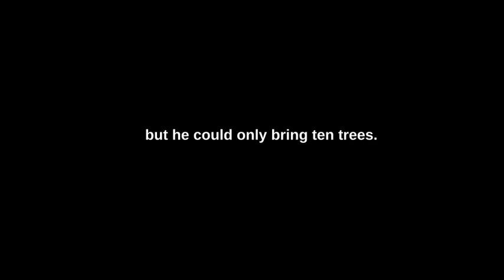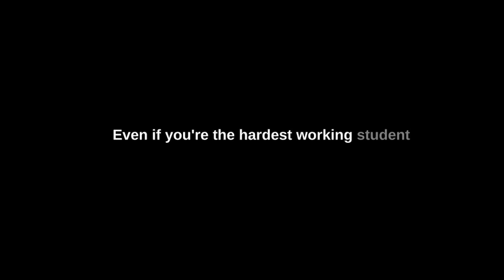The Smart Worker